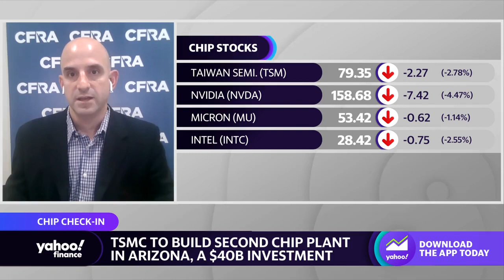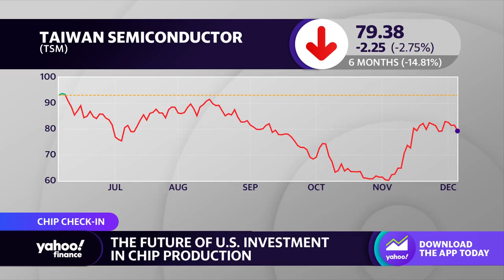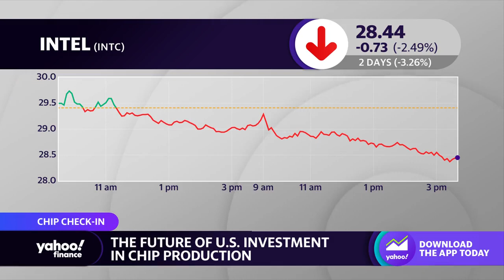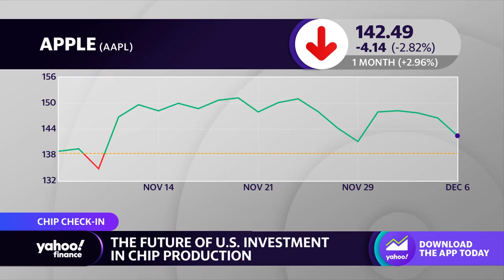Semiconductors: Tech sector may rely on Taiwan ‘longer than many want to,’ analyst says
CFRA Research Senior Equity Analyst Angelo Zino joins Yahoo Finance Live anchors Seana Smith and Dave Briggs to discuss the future of U.S. investment in chip production, TSMC's plans to build a chip plant in Arizona, and more.